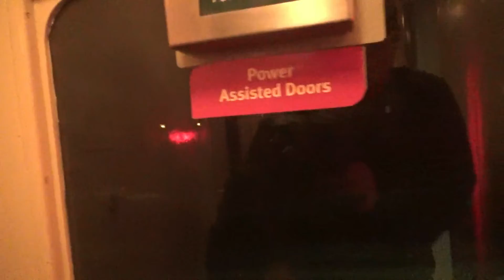V/line N452 with N sets